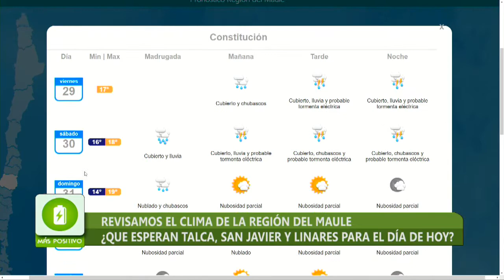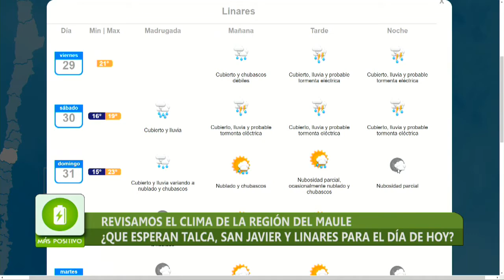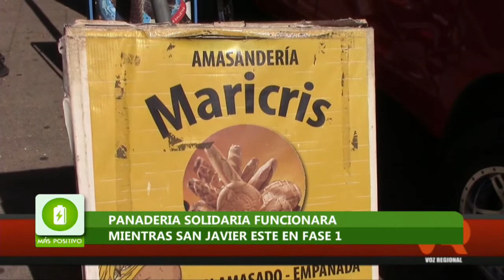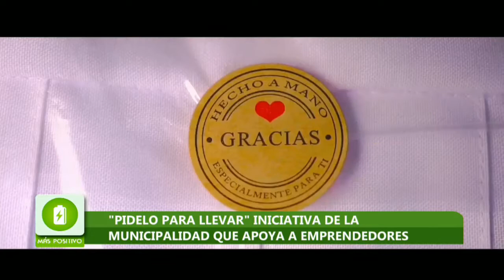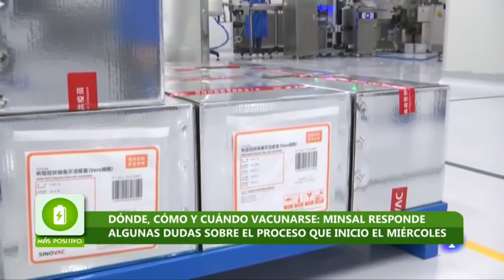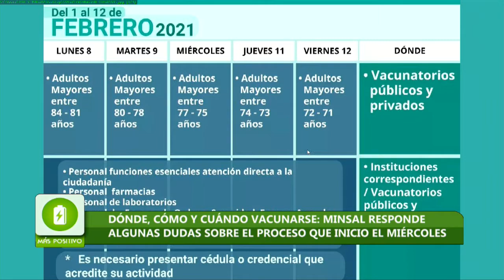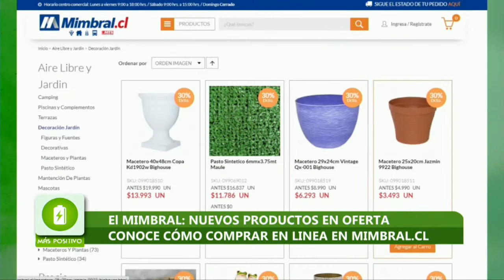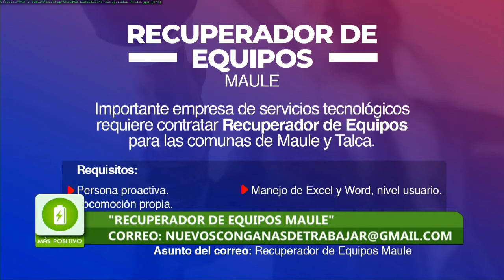MÁS POSITIVO - 29 DE ENERO